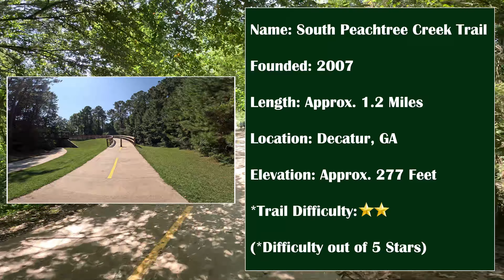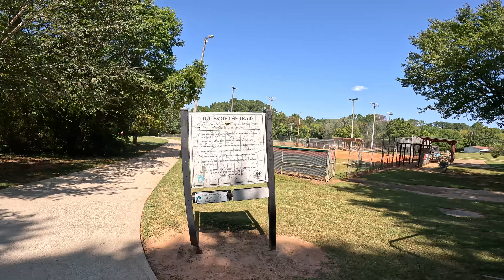South Peachtree Creek Trail in Mason Mill Park 🏞️ (Decatur, Georgia) Walkthrough (4K, 60FPS)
Tucked away in Decatur, Georgia is the beautiful and pristine South Peachtree Creek Trail in Mason Mill Park. This walkthrough (shot on rollerblades) goes from Mason Mill Park to Medlock Park.